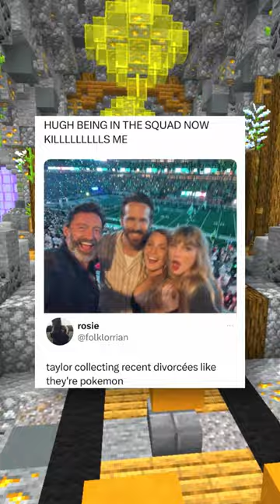Hilariously Funny Memes! 🤣